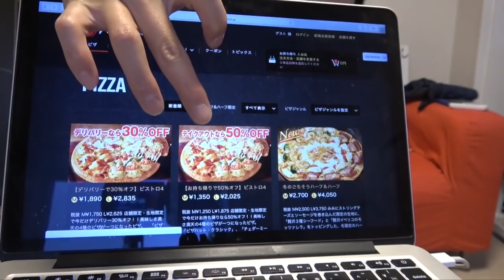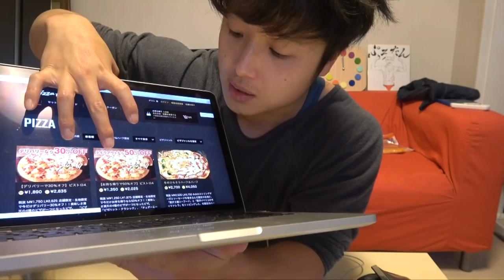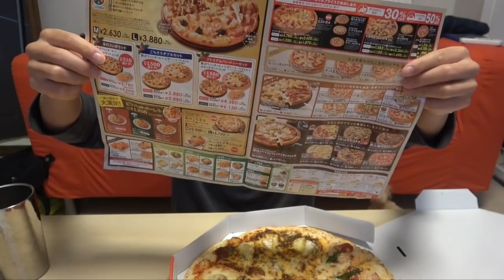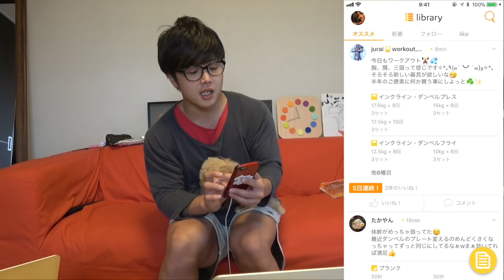寝起きで超特大ピザ完食するの余裕でしょ？【全トッピング乗せしたい】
誰でも筋トレしたくなる筋トレサイト
ぷろたん筋肉研究所